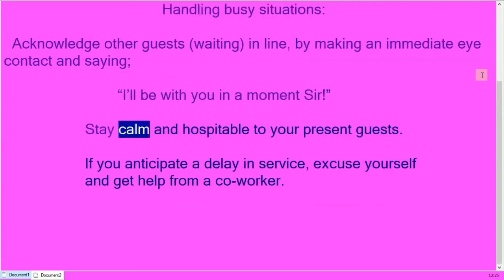Busy Situation at Hotel Check-In? What to do if the queue at check-in becomes long?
During Check-In, it is quite common to have a big number of guests, arriving at almost the same time (From same flight, airport transfer bus) and all pushing for an early check-in!
What should you do if the rush becomes unmanageable? Watch now!